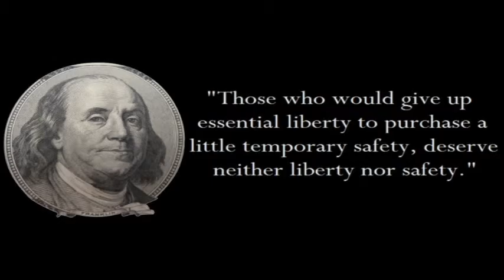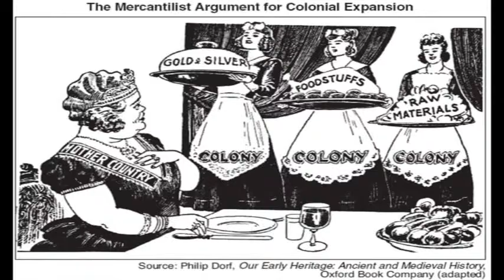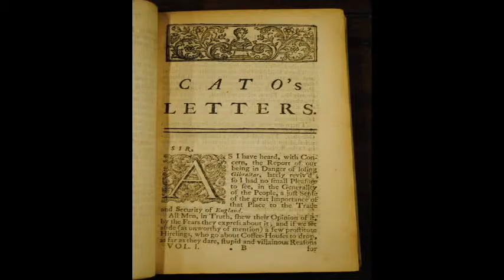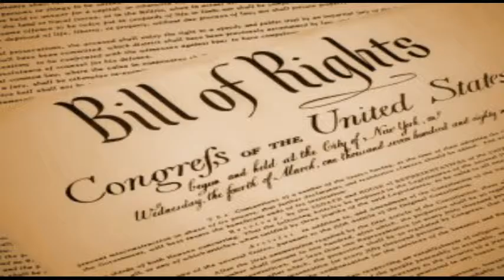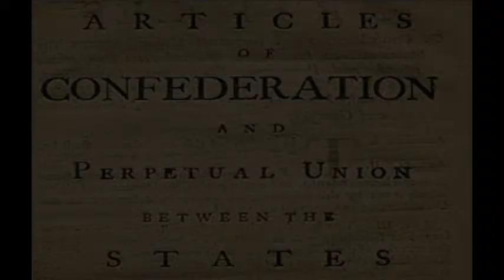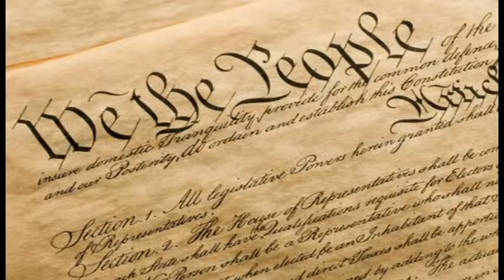America's Heritage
Murray Rothbard details the beginnings of America and its unwavering dedication to liberty.

Atrribution
Creator does not condone or agree with views present on attributed sites

Audiobook and other resources available from The Ludwig von Mises Institute;
  The Libertarian Manifesto"
  Written by Murray N. Rothbard
  Narrated by Jeff Riggenbach

"House of Commons Microcosm"
  by Thomas Rowlandson (1756–1827)
  and Augustus Charles Pugin (1762–1832) (after)
  John Bluck (fl. 1791–1819),
  Joseph Constantine Stadler (fl. 1780–1812),
  Thomas Sutherland (1785–1838),
  J. Hill, and Harraden (aquatint engravers)
  - Plate 21 of Microcosm of London (1809).